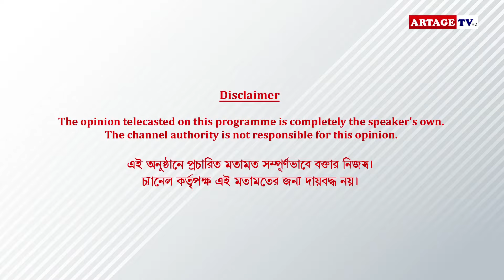মেট্রোর বড় আপডেট বাড়ছে মেট্রোর সংখ্যা, পরিবর্তন সময়সূচীতেও... | Artage TV HD